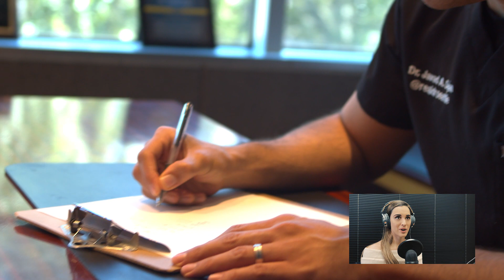Botox Burglar & The Fucci Fiend | Clinic Talk w/ Sabrina Sajan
This week on the fifth episode of Clinic Talk of the Plastic Surgeon Podcast, Dr. Sajan and Sabrina Sajan tell the exciting story of a break in at their Seattle plastic surgery office. After finishing surgery, Dr. Sajan finds out about a suspicious person at their Seattle office from an employee still inside.

Thinking the burglar was gone, Dr. Sajan and Sabrina arrive and get the story from their employee. In this process, it is discovered that the burglar is still inside. For the full story, listen to the Plastic Surgeon Podcast.

Also on this episode is a story about a patient wearing “Fucci” aka “fake Gucci” who refused to keep her mask on and demanded lip filler despite having active cold sores.